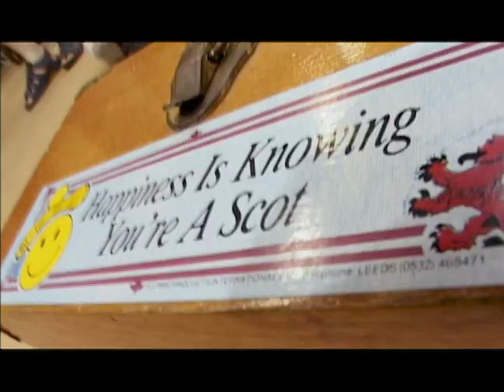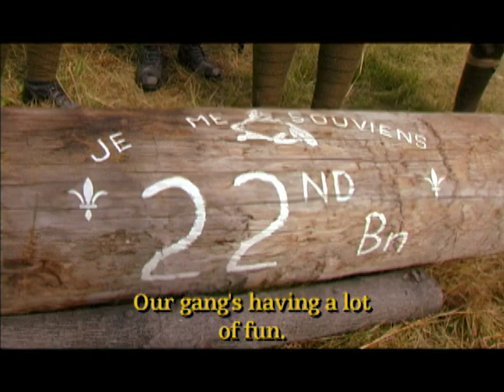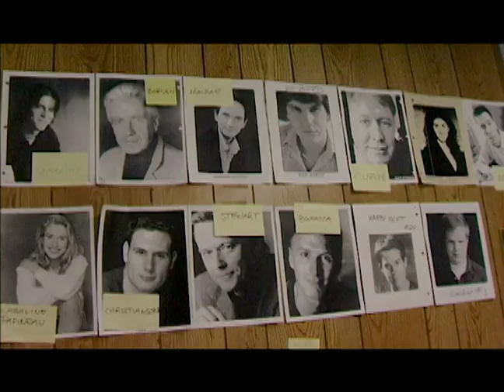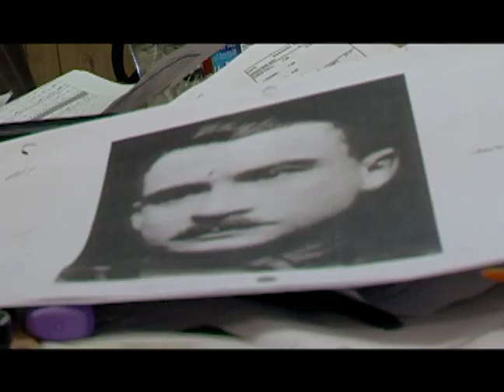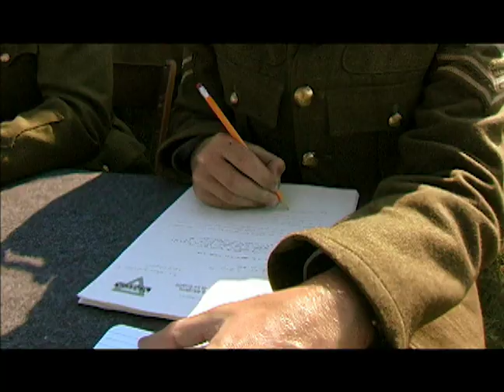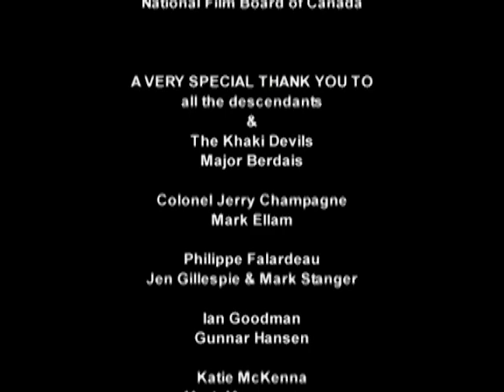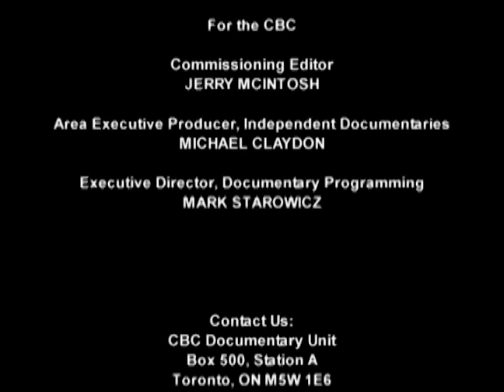The Great War Experience (2007) | Full Movie | Taff Gillingham | Robin McKenna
Watch The Great War Experience (2007) Full Movie on TheGrapevine

Follows the adventures of 150 First World War descendants who spend two weeks living in 1914 military camp, during the filming of The Great War Experiance for use in "The Great War" two part special.

Director: Robin McKenna
Writer: Robin McKenna
Star: Taff Gillingham